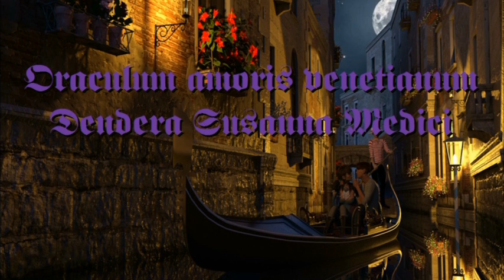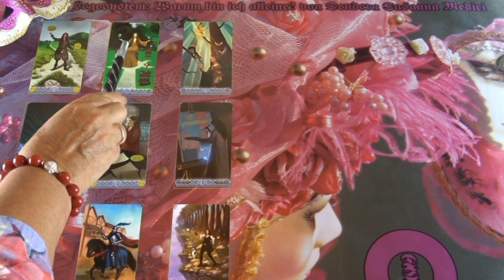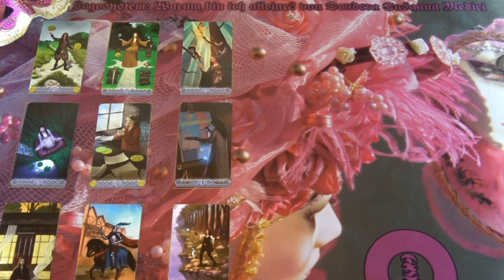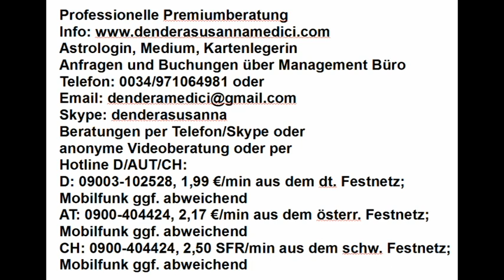Warum bin ich alleine?